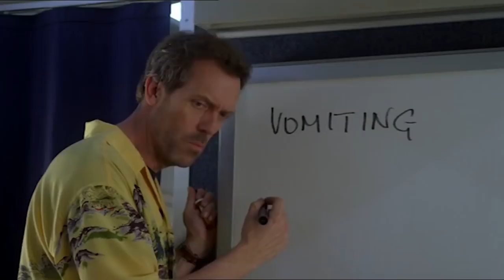Monkey See, Monkey Barf | House M.D..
House find he's flying solo when diagnosing a strange airborne illness thats spreading in a flight from Malaysia.

Season 3 Episode 18 "Airborne"
House and Cuddy face a widespread outbreak on their plane back from a symposium in Singapore, while Wilson and the rest of the team treat a 58-year old woman (Jenny O'Hara) with constant seizures who is hiding secrets about her lifestyle.